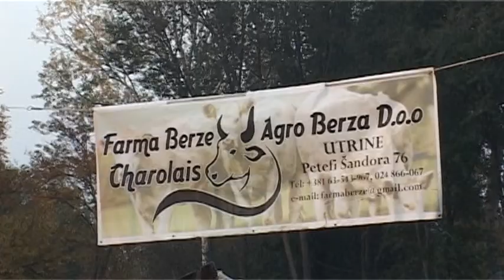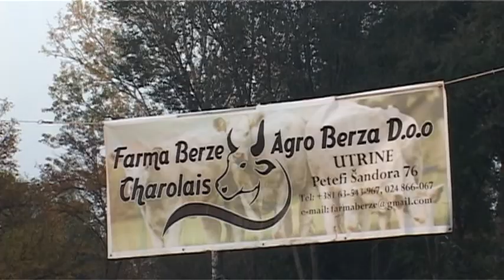lenija 30 03 2020